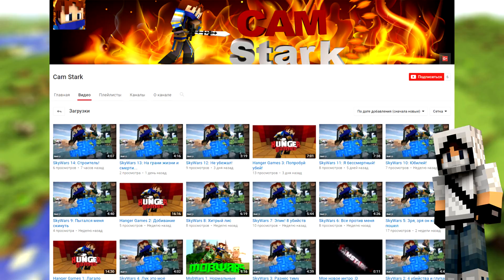★Minecraft Sky-Wars★ 20 СЕРДЕЧЕК?! [1080p+60 FPS]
★Наберем 100 ♥?
★Если Понравилось Видео Ставь Like!
★Помочь Материально:
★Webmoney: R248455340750